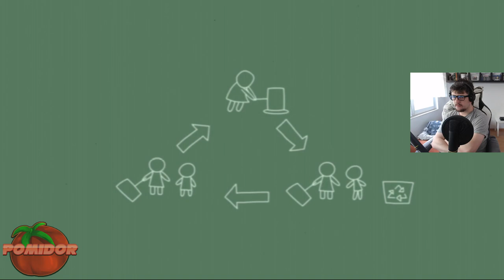Crash: Mind Over Mutant! [PS2] #6 - Zwyczajna zazdrość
📌TAGI:
Crash: Mind Over Mutant!, Crash, Mind, Over, Mutant, Crash Mind Over Mutant! PCSX2 PL, Sierra, Radical Entertaiment, 2008, Crash: Mind Over Mutant PomidorowyPL, Crash: Mind Over Mutant PS2 PL, Zagrajmy w Crash: Mind Over Mutant! Odcinek 6, Let's Play Crash: Mind Over Mutant PL, Crash Bandicoot, Coco Bandicoot, Crunch Bandicoot, Dr. Neo Cortex, Nina Cortex, Aku Aku, Uka Uka, TK Mutant, Spike Mutant, Mojo, Beautiful Soundtrack, Retro Game, Retro Gamer, Retro Gracz, Retro Gra, Lipiec, 2020, Lato,